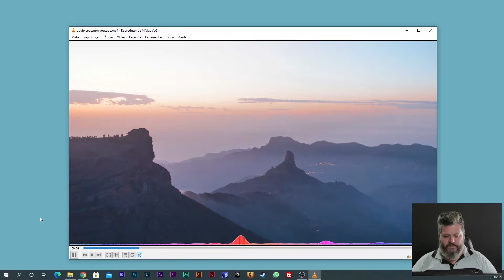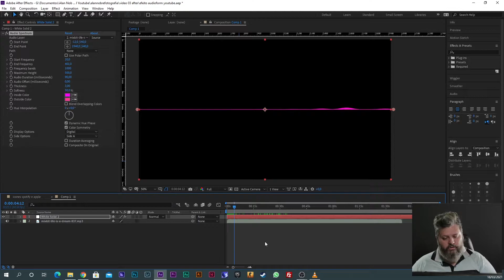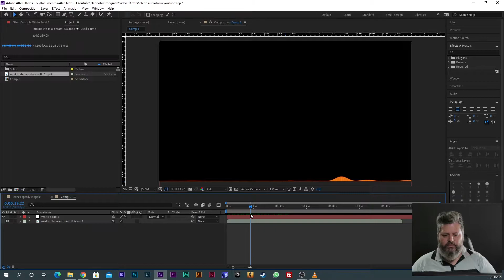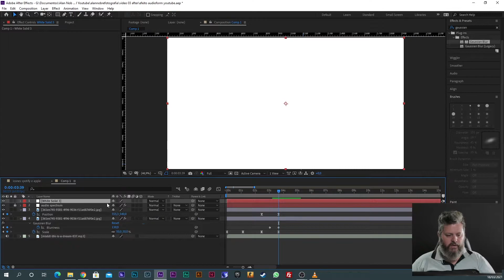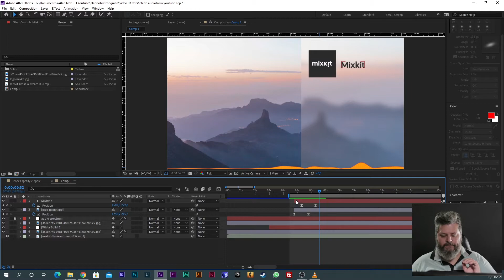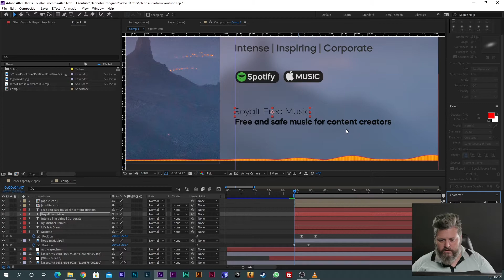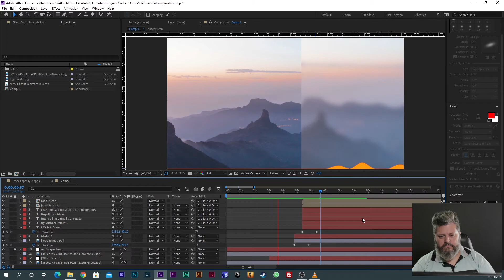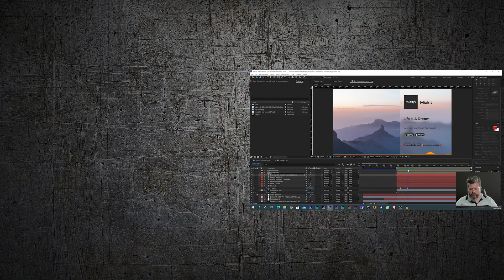Audio Spectrum & Animation Screen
Quer ajudar de outra forma que não seja seu curtir ou sua inscrição?

26:36

E pra quem acompanhou até o final do video, segue abaixo o link de todo o projeto para você abrir no seu After e ver como ficou esse projeto.